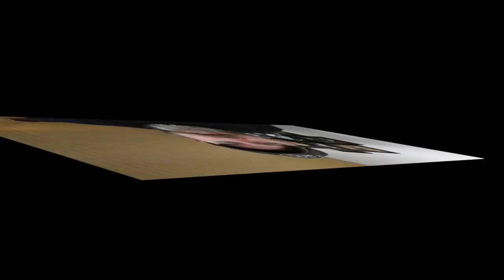Adam my dog is afraid of Thunderstorms & Fireworks HELP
Thank you to all the pets out there that make us laugh!!  Remember they love you unconditionally and without any hesitation!!

Equipment used to make this Video:
Camera : Cannon 80D
Camera : Cannon 70D
Lens: Cannon 24 mm f/1.4L USM
          Cannon 40 mm Fixed stm
DJI Pocket with mini Rode Mic
Mic: Rode pro +
Lights: 18’ Light ring
            3 other Fixed Light Boxes
Computer: 27” 2018 IMac Pro
Second Monitor:
             27” Cinema Display￼